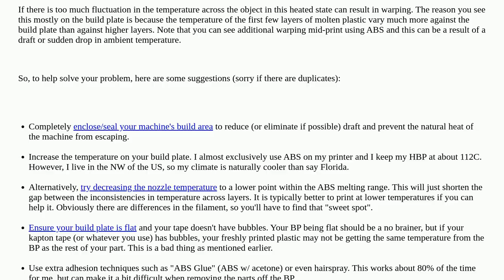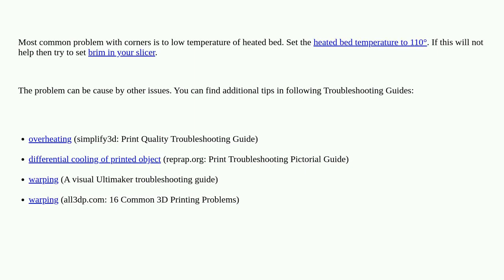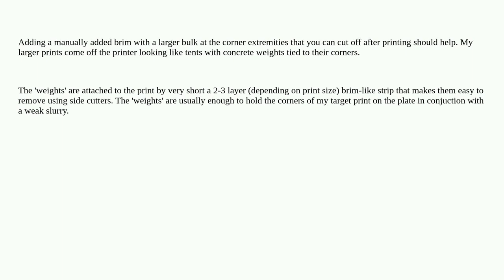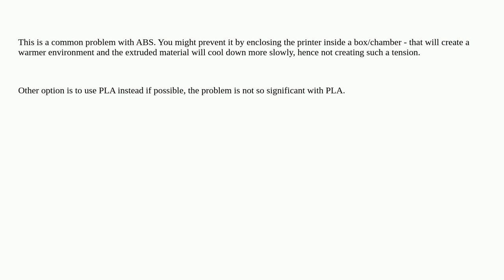3dprinting: Why do the corners of my ABS object lift off the bed?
Why do the corners of my ABS object lift off the bed?

A special thanks goes out to the awesome community

  abs lulzbot extruder heated-bed